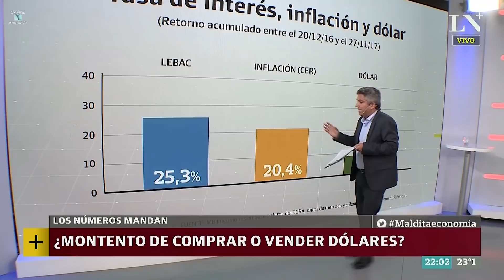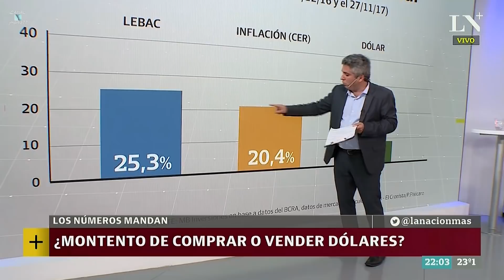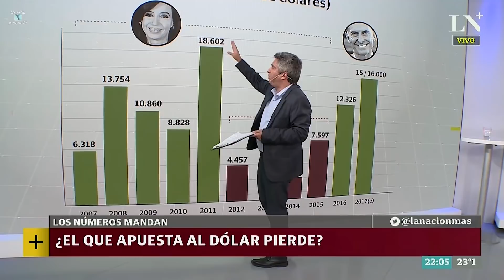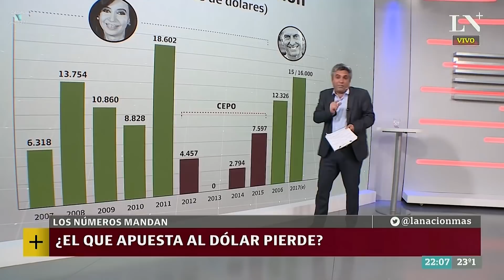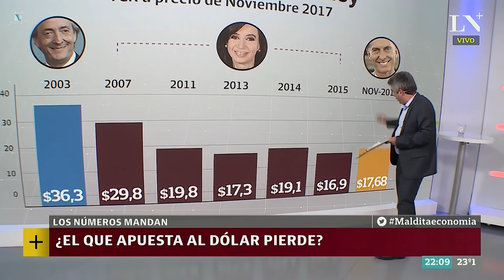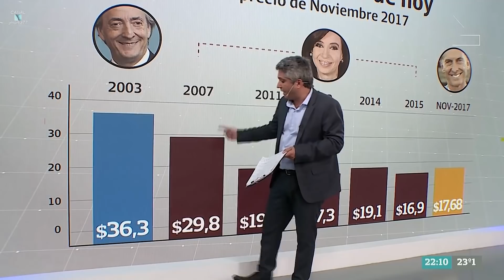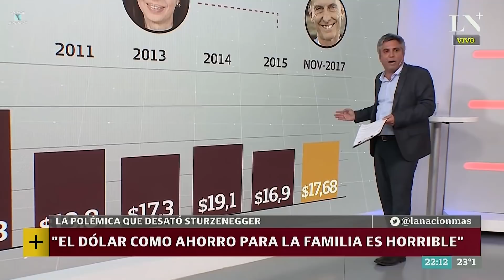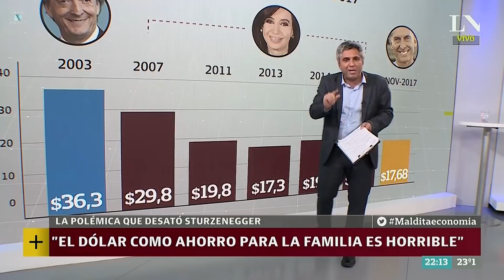Editorial de M.Montenegro, en "Maldita economía" - 23/11/17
Comentario editorial de Maximiliano Montenegro, en su programa "Maldita economía"; por el canal "LN+" (La Nación +) -23/11/2017